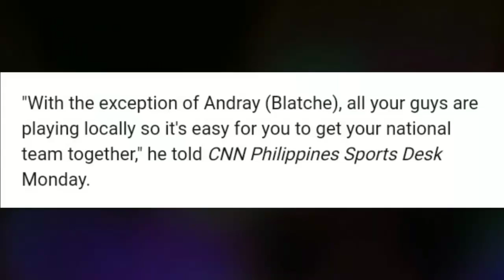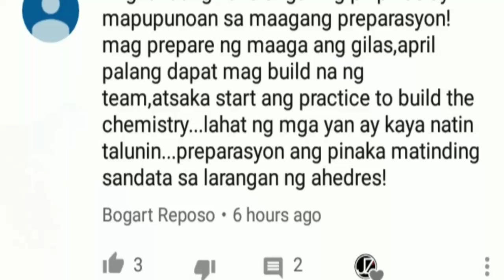Angola's HEADCOACH may BINUNYAG | Advantage ng Team Pilipinas sa FIBA WORLD CUP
Hey! Wazzup mga IDOL. Ngayon nga ay paguusapan natin ng sinabi ng Angola's HeadCoach patungkol sa Advantage ng Team Pilipinas sa FIBA WORLD CUP